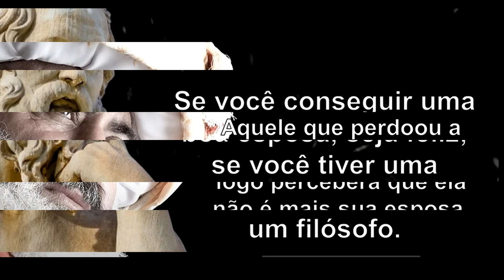17 FRASES SOBRE MULHERES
17 FRASES SOBRE MULHERES